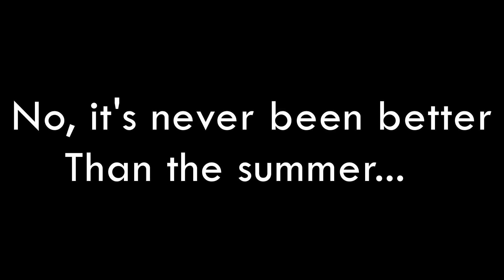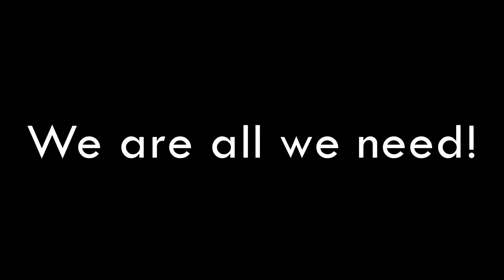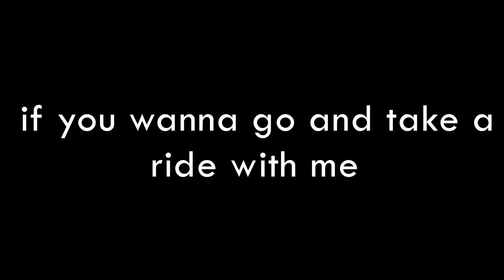2002~Msp Version~15,000 Sub Special~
Hey guys! Heres another vid :)
UK MSP: Fuzpop22

© If you are the producer or owner of this song or art and you want it to be removed, then let me know and send me a pm and i will remove it.